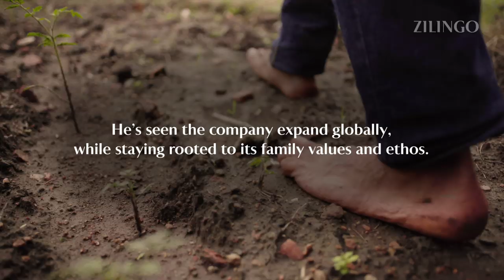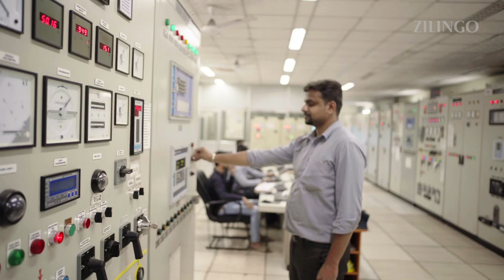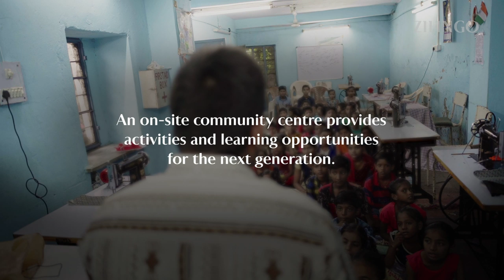The Future of Fashion: How a sustainable factory is driving change l Zilingo Factory Spotlight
Located in India, Banswara Syntex is redefining the future of fashion, aiming to be one of Asia's most sustainable mills.